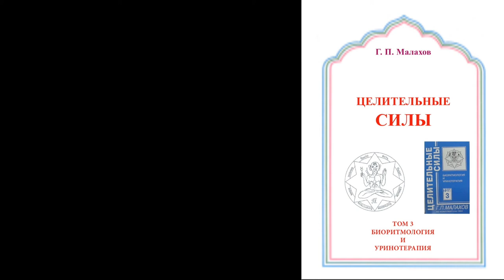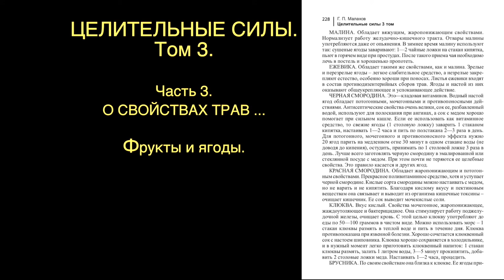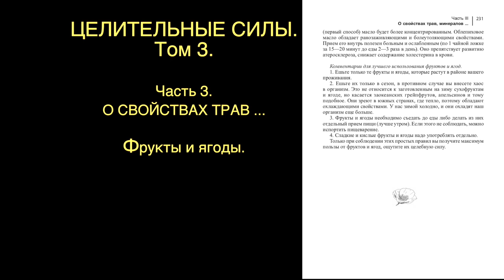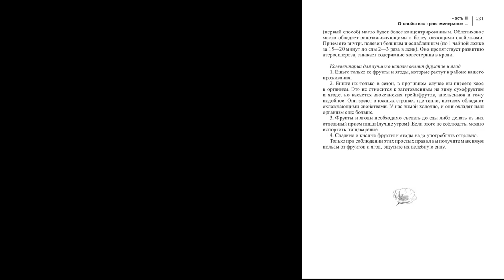АУДИОКНИГИ СЛУШАТЬ. ЦЕЛИТЕЛЬНЫЕ СИЛЫ том 3. Часть 3. ФРУКТЫ И ЯГОДЫ. Малахов.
Третий том «Целительных сил». Начинается рассказ о науке исцеления с помощью продуктов питания. В начале идет разъяснения, как работает траволечение. Фрукты и ягоды … их свойства, способы применения и в каких случаях они помогают.